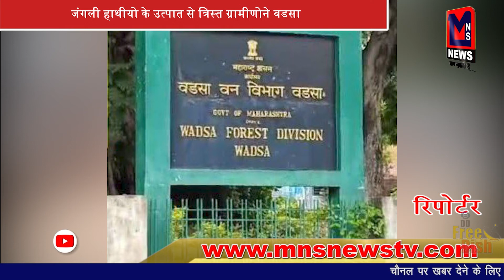जिले में अशिक्षित असायरियो के आंदोलन से बिजली विभाग का कार्य प्रभावित हुआ!